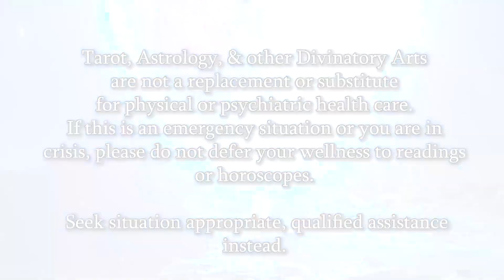Scorpio Weekly Tarot Forecast December 12 th - 19th 2022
Weekly tarot forecasts covering multiple subject for each sign

A little About Nico:
I, Nico, SonofSelene (formerly known for Scarlet Moon & Practical Tarot Tutor ), have been on my path since the age of 14, but when I was even younger, my gifts were already presenting me with consistent visions, clairaudient messages, prophetic dreams, & spirit visitations. In 1998 I took my first steps in taking these skills to a more disciplined way of life. To me, this is not a lifestyle, it is a way of life I revere and live in every moment. Meditation, precognition, alchemy, magical arts ancient and new, it is my essence.